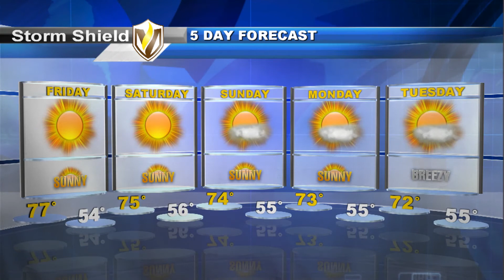Weather Update 9/25/2014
Meteorologist Elyse Smith